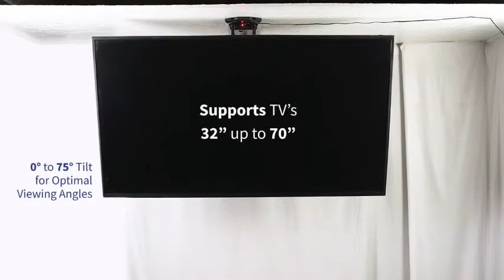Rack Techo a Control Remoto - Para Tv 32 A 70 Pulg - Plegable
Nos encontramos en Lima - Perú